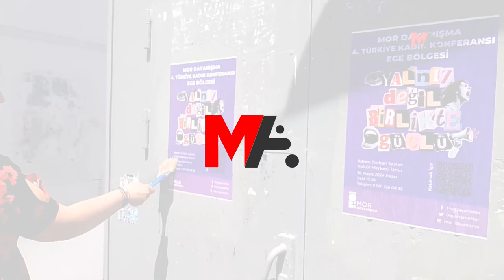MOR DAYANIŞMA 3 BÖLGEDE KONFERANSA HAZIRLANIYOR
"Yalnız değil, birlikte güçlüyüz" şiarıyla 3 bölgede konferans düzenleyeceklerini aktaran Mor Dayanışma üyesi Didar Gül, "Örgütlenmek bizim için ekmek ve su kadar ihtiyaç oldu” dedi